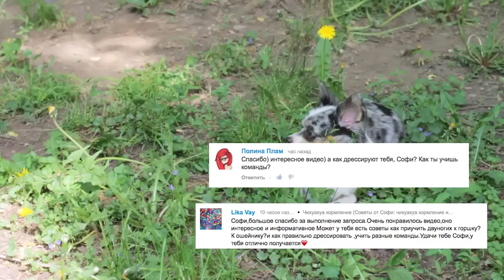8 ПРАВИЛ ДРЕССИРОВКИ СОБАКИ | ЧИХУАХУА СОФИ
Рубрика magicдрессировка - как научить собаку простым командам и несколько правил дрессировки собаки в домашних условиях! Команды Чихуахуа Софи